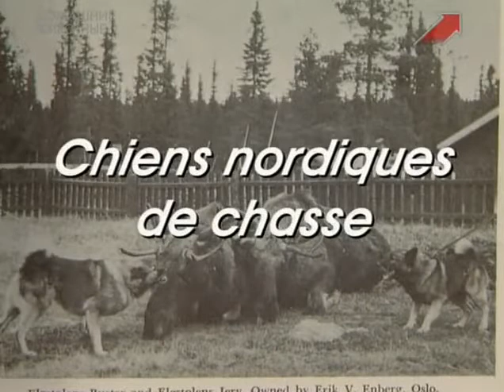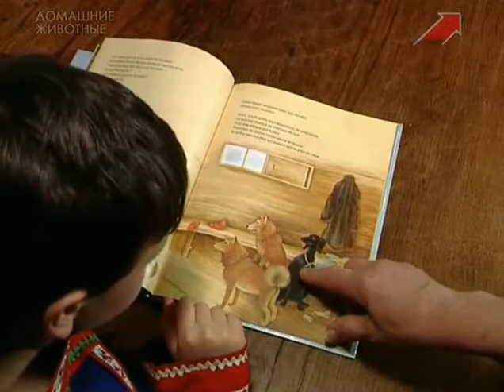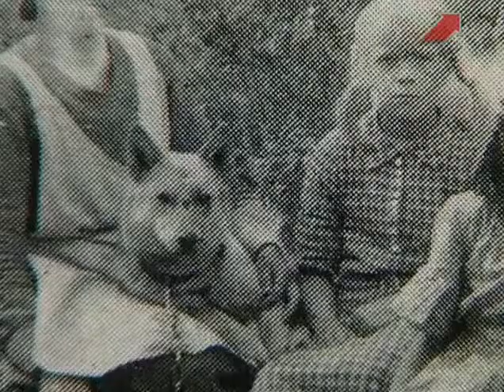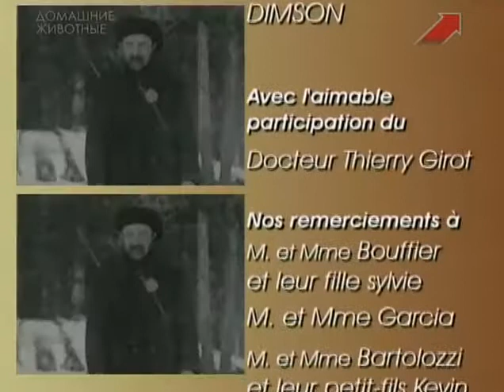КАРЕЛЬСКАЯ МЕДВЕЖЬЯ ЛАЙКА, ФИНСКИЙ ШПИЦ, НОРВЕЖСКИЙ ЭЛКХАУНД СЕРЫЙ (НОРВЕЖСКАЯ ЛОСИНАЯ ЛАЙКА)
КАРЕЛЬСКАЯ МЕДВЕЖЬЯ СОБАКА ( ЛАЙКА)

Страна происхождения: Финляндия

Вес: 20-23 кг

Высота в холке: 48-58 см

Окрас: чёрный с белыми отметинами на морде, груди, животе, лапах и кончике хвоста

В Северной Европе в Карелии издавна существовали собаки, охотящиеся на крупную дичь. В течение долгого времени эти собаки разводились в Карелии для того, чтобы охотиться именно на сильных и больших животных.

Вероятно, такие собаки попали в Финляндию с первыми поселенцами более тысячи лет назад. Для людей, попавших на необитаемую ранее землю, невероятно важны были выносливые, храбрые и злобные к зверю собаки, которые могли бы справиться с такими хищниками как рысь, волк или медведь.

Карельская медвежья собака внешне напоминает русско-европейскую лайку. Но эта порода более многочисленна за пределами своей родины, чем любая из российских лаек.

В 1936 году первая карельская собака была представлена на выставке в Хельсинки. Вторая мировая война практически уничтожила породу, но были найдены и спасены последние сорок собак, благодаря которым сейчас мы можем лицезреть этих красивейших охотничьих собак.

В 1960-х годах популярность этой собаки неуклонно росла, и сейчас карельскую медвежью собаку можно встретить во многих европейских странах, а также в Северной Америке.

Специализация этого энергичного охотника довольно широка: карельская собака используется в охоте на зайца, кролика, дикого кабана и рысь. Она также бесстрашно и злобно борется с волком и медведем. У себя на родине ее обычно используют для охоты на лося.

Карельская медвежья собака - упорный и храбрый охотник, злобный к зверю, но нежный и чувствительный со своей семьей и хозяином. Этот пес прекрасный друг и компаньон, который идеально подойдет как домашняя собака любителю путешествий.

Это мощная и сильная собака, независимая и самостоятельная, способная отлучиться погулять "сама по себе". Карельская собака не любит быть ограниченной в чем-то, ей требуется огромная свобода и возможность охотиться и бегать. Если вы счастливый владелец двух карельских собак, ни в коем случае не спускайте их с поводка - ваши питомцы самостоятельно отправятся охотиться, забыв обо всем.

Эта собака не подойдет новичку и неопытному собаководу. Она нуждается в опытном и строгом хозяине. С раннего возраста карельскую медвежью собаку нужно приучать к бесприкословному выполнению команд хозяина.

Справиться с охотничьими инстинктами этой собаки довольно сложно и только упорные тренировки, последовательная дрессировка и ваше терпение сделают из вашего пса послушного друга.

Уход за шерстью прост - пользуйтесь металлическим гребнем, чтоб вычесывать выпадающие волосы. Карельская медвежья собака не пахнет и для своего размера имеет маленький аппетит.

ФИНСКИЙ ШПИЦ

Страна происхождения: Финляндия

Вес: 12-16 кг

Высота в холке: 38-53 см

Окрас: огненно-рыжий

Другие названия: суоменпистикорва

Финский шпиц (фин. Suomenpystykorva) — порода собак V группы FCI, возникшая от аборигенных собак «тёмно-красного» цвета, населявших территорию Финляндии и современной Карелии, используемых для охоты на птицу и зверя.

Финский шпиц - порода охотничьих собак. Другое название - суоменпистикорва. Свое происхождение финский шпиц ведет от собак народа суоми (финнов), которые жили небольшими общинами в лесах и промышляли охотой и рыболовством.

В Финляндии эту породу очень так же ценят за ее сильный и красивый голос, который она подает на охоте. Симпатичная, веселая собака среднего размера с огненно-рыжей густой шерстью.

Отважная, независимая собака с хорошей памятью и уравновешенным характером. Не боится холода. Хорошо приспособлена для жизни в квартире. Шерсть надежно защищает в любую погоду и не требует особого ухода.

НОРВЕЖСКИЙ ЭЛЬГХУНД СЕРЫЙ

Страна происхождения: Норвегия

Высота в холке: кобели 52 см, суки 50 см

Окрас: Серый всех оттенков

Другие названия: Норвежская лосиная лайка, норвежский элкхаунд

Эльгхунд или лосиная собака - крепкая и мощная рабочая порода собак, в основном используемая для охоты на скандинавского лося в условиях глубокого снега.

Существует несколько разновидностей эльгхунда, а именно: норвежский эльгхунд черный, белый шведский эльгхунд, шведский эльгхунд (емтхунд) и норвежский эльгхунд серый.

Все разновидности эльгхундов работают по принципу лаек - они молча отыскивают зверя, заставляют его остановиться и после этого протяжным лаем подзывают охотника.

Серый норвежский эльгхунд - крепкая тяжелая собака, очень сильная и выносливая, мощная, способная работать длительное количество времени без отдыха. Используется для охоты на лося и медведя.

Эльгхунд не подходит для содержания в квартире, поскольку это самостоятельная собака, которой требуется много движения и очень большие физические нагрузки.